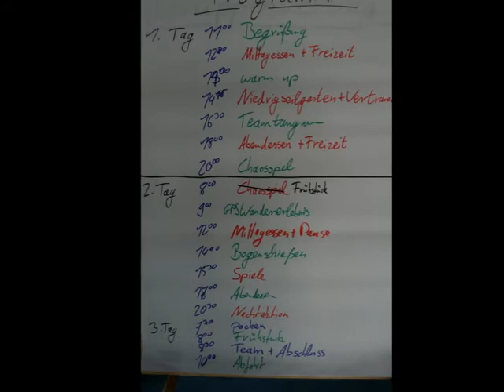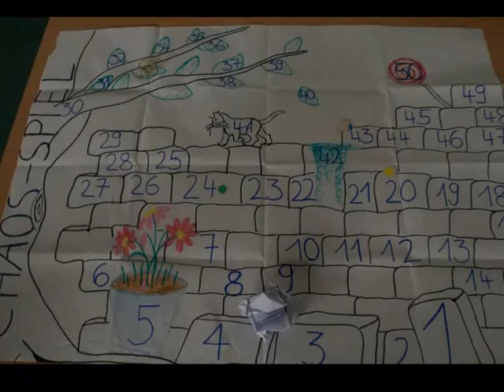Klassenfindungstage 2014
Schüler der Lessing-TV AG haben eine Fotoshow von den Klassenfindungstagen einer 5. Klasse der Lessing-Realschule Freiburg zusammengestellt.
Fotos: C. Mecus (Klassenlehrerin)
Schnitt: Niclas Dreier, Malte Kaim Kl. 7b, Lessing-TV AG
Beratung: Irene Heinzelmann-Arnold
Mehr Videos von Lessing-TV finden Sie über die Homepage der Lessing-Realschule